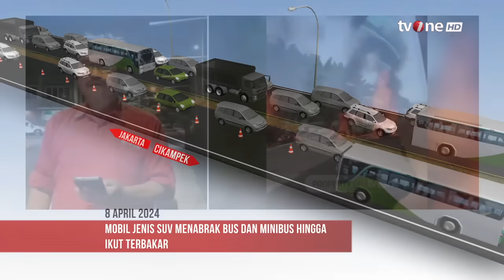NGERI! Ilustrasi Kecelakaan di Tol Cikampek Menewaskan 12 Orang | Kabar Utama tvOne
Kabar Utama, - NGERI! Ilustrasi Kecelakaan di Tol Cikampek Menewaskan 12 Orang | Kabar Utama tvOne

Kecelakaan maut terjadi pada Senin pagi saat diterapkan contraflow di jalan Tol Jakarta-Cikampek. Kronologi kecelakaan Tol Jakarta-Cikampek Km 58 ini bermula saat mobil Grand Max yang berada di jalur contraflow hendak menepi di bahu jalan, dan masuk ke jalur berlawanan yang mengarah ke Jakarta.

KABUT01

GUS01
MSP01